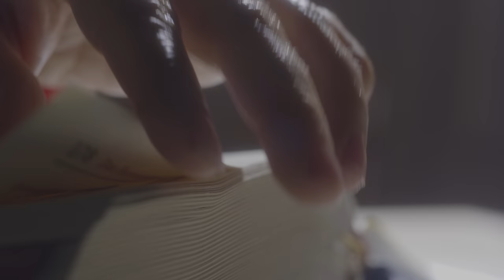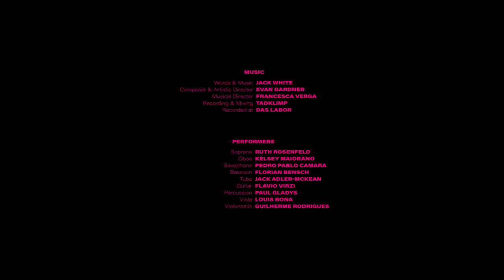Seven Nation Army - OPERA LAB BERLIN - (The White Stripes Dramatic Opera Cover)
Music
Words and Music: Jack White
Composer & Artistic Director: Evan Gardner
Musical Director: Francesca Verga
Recording & Mixing: Tadklimp
Recorded at: Das Labor
Performers
Soprano: Ruth Rosenfeld
Oboe: Kelsey Maiorano
Saxophone: Pedro Pablo Camara
Bassoon: Florian Bensch
Tuba: Jack Adler-McKean
Guitar: Flavio Virzi
Percussion: Paul Gladys
Viola: Louis Bona
Violoncello: Guilherme Rodriques

Film Crew
Written & Directed by Helena Herb
Director of Photography: Alana Smithee
1st AC: Alexander Bahr
Gaffer: Adam Lynch, Akito Ruhl, Jana Peuckmann
Set & Equipment Management: Felix von Dohlen
Production Design: Cristina Lelli, Isabelle Kaiser
Production Design Assistant: Zera Insun Hwang
Dressmaker: Franziska Müller
Make-Up Artist: Daria Andreeva
Make-Up Assistant: Anastasia Tritzkan
Gaffer: Pawel Józwicki
Choreographer: Anna Knapp
Producer: Rabea Peter
Production Manager: Georg Steker
Production Administration: Julie Kurzke
Production Assistant: Patrick Franke
Editor: Toni Puig
Sound Design & Foley: Felix von Dohlen
Title & Credit Design: Sophie Pischel
Catering: Frank Hofacker
Location: Kirche zum guten Hirten
Technical Supplier: Tranzept GmbH
Props Supplier: Fundus Adlershof, FTA Fundus Berlin
Logo Reveal Photography: Michael Krüger
Logo Reveal Compositing: Salvatore Costa
Marketing Campaign: Louise Knauer, Will Roseliep
Graphic Design Campaign: Sophie Pischel
Funding: Fonds Darstellende Künste

Who’s Afraid of Pop Culture? Not Opera Lab Berlin!

Pop meets opera: The experimental music theater Opera Lab Berlin is turning five of the greatest pop hits of all time into a visionary new opera project: “Who’s Afraid of Pop Culture?”

Each video features a hit pop song as a basis not just for a cover, but for a new, fully realized work with original music informed by and reacting to the original material. The cinematic treatments for Who’s Afraid of Pop Culture? are as important as the music itself. Five directors were chosen to shoot in strategic, decidedly “non-operatic” locations around Berlin. The resulting films evoke drama and intrigue with lysergic visual treatments.

“Survivor” by Destiny’s Child becomes a moving love story under the big top of Circus Mond, while Rihanna’s “Work” and “Birthday Cake” features pseudo-woke mustached Berlin hipsters fulfilling their real destinies as gentrifiers. Later, two warring gangs find love on a skatepark’s quarter pipes and decks in “Bad Romance.” The anthemic "Seven Nation Army" soundtracks a mythical matriarchal cult born in a church. And once the lights go out in a Berlin supermarket a ghostly treatment of "Smells like Teen Spirit" begins.

Opera Lab Berlin is an independent, free ensemble dedicated to creating interdisciplinary music theater. A laboratory of voice and instrumental playing that aims to be useful and entertaining, without being limited in terms of artistic processes, production and presentation methods.

Supported by Fonds Darstellende Künste with funds from the Federal Government Commissioner for Culture and the Media.